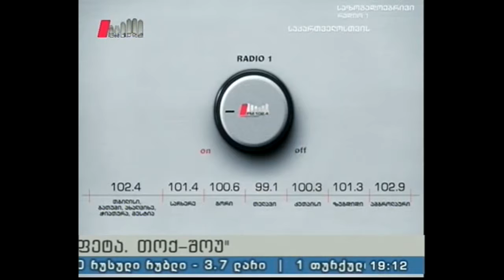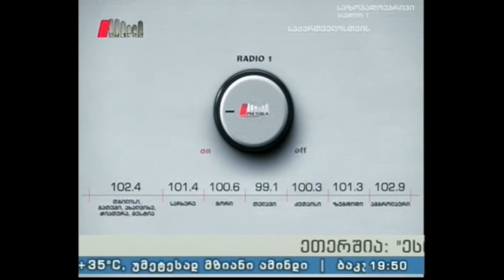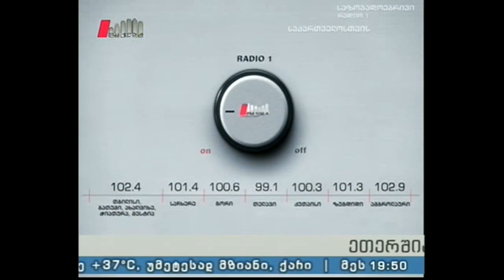"ესტაფეტა" 18.07.16 საქართველოს ვაჟ ჩოგბურთელთა ნაკრების წარმატება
სტუმარი: დავით კვერნაძე - საქართველოს ვაჟთა ნაკრების კაპიტანი.
სატელეფონო ჩართვა: ალექსანდრე მეტრეველი - საქართველოს ჩოგბურთის ფედერაციის პრეზიდენტი.